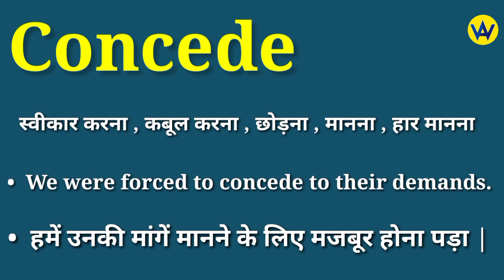Concede meaning in hindi | Concede ka matlab kya hota hai | English to hindi